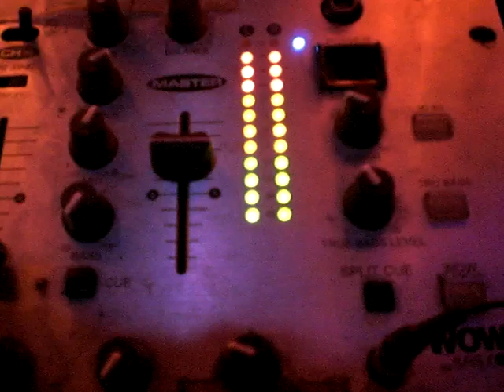Club Bounce Fri night about 10 pm!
Check out the new Friday BBW Bounce spot! Its about 10 pm on Friday 3/28/2008, the night is just getting started, miss buttamilk talking shit with Lisa Marie! LOL! =)